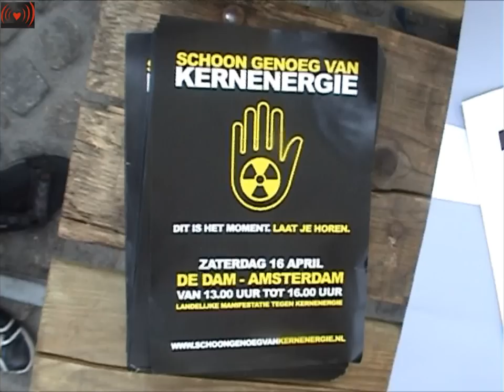Stop Kernenergie.Manifestatie op de Dam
Manifestatie tegen kernenergie massaal bezocht. Nederland heeft schoon genoeg van kernenergie, zo bleek vandaag. Het is onbegrijpelijk dat het kabinet een vergunning wil afgeven voor nieuwe kerncentrales in Nederland. Duizenden mensen hebben in Amsterdam laten zien dat ze schoon genoeg hebben van kernenergie tijdens de landelijke manifestatie op de Dam.